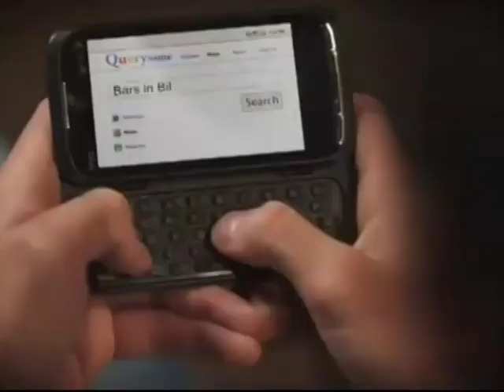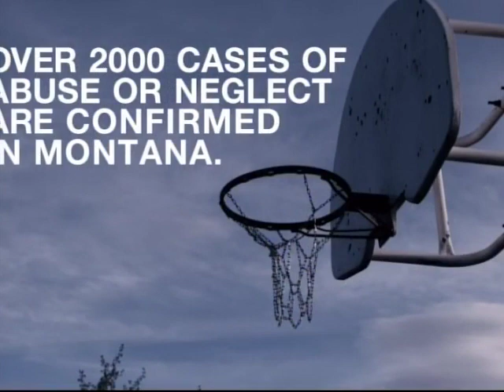Wake Up MIssoula 08-19-2015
Today on Wake Up Missoula we feature Michelle Risho, one of co-directors of Zootown Fringe Fest.  According to
“The Zootown Fringe Festival is a platform for self-produced, non-juried, un-censored performances. It is an avenue for performers to showcase bold, fresh, and original live works that explore the edges of performance while providing audiences the opportunity to experience the outer-limits of performing arts.”  We feature a Development Associate from the Missoula Art Museum as well as San Diego’s Fringe Fest director and four different artists that will be performing starting August 18-23.  Check out todays show to find out exactly what is happening this week with Zootown Fringe Fest.  The last best morning show on MCAT, channel 189.